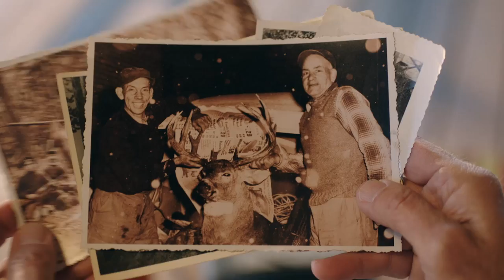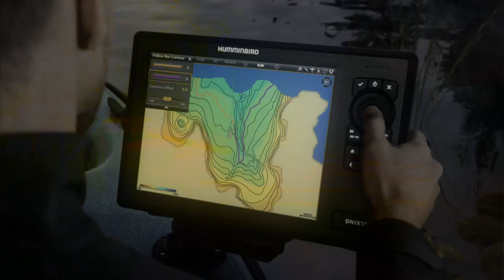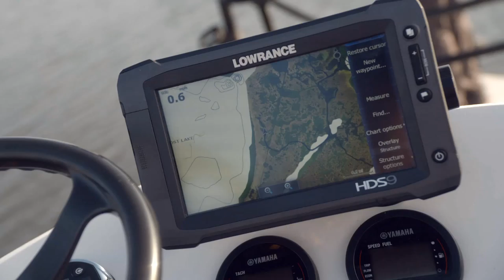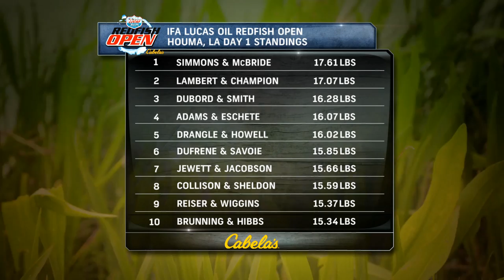2016 IFA Open Houma, LA Day 1 - 1607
The IFA is the largest grass roots inshore fishing tournament organization in America.  We are dedicated to conducting affordable inshore catch and release, fishing tournaments in all areas of the country where redfish and other species are found.  Our formats are designed with the novice, intermediate, and accomplished tournament anglers in mind, where all can compete and have fun regardless of their experience levels, abilities, or age.

The IFA Redfish Tour, an idea formulated from a love of fishing continues to grow and provide inshore anglers an opportunity to display their talents on the intercostal waterways.   Now, in it's second decade of providing quality tournament experiences and having awarded several million dollars in prizes there is simply no other inshore tournament series that can boast or say that.  So come and join the strongest and largest Inshore Tournament Series the IFA Redfish Tour Presented by Cabelas.